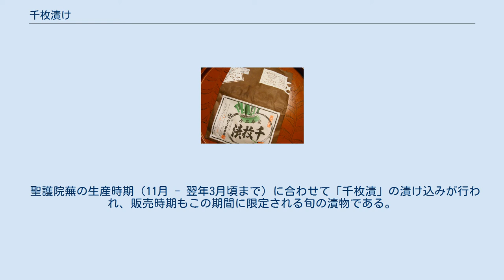千枚漬け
千枚漬けを売る漬物屋 千枚漬（せんまいづけ）は、日本の京都の漬物のひとつ。
本来は薄切りにした蕪（かぶ）を乳酸発酵させた黄白色の漬物。
現代では薄切りにしたカブを酢漬けにした漬物を指す。
 千枚漬は本来は蕪を乳酸発酵させた漬物で、下漬けした蕪を昆布と少量のみりんで本漬けしたものをいった。
しかし、この製法だと白色の蕪が黄白色になり発酵臭が付くなどの問題があったため、酢漬法を用いた白い千枚漬が主流になっている。
蕪を薄く切って昆布、唐辛子とともに酢漬けにしたものである。
 特に京野菜の聖護院かぶを使った千枚漬が有名。
蕪を薄く切り、樽に漬け込む枚数が千枚以上もの枚数である。
または蕪を千枚と言えるほど薄く切って作るのが名前の由来と伝えられる。
もともと塩漬けして乳酸菌発酵をさせた聖護院蕪の漬物を、御所の料理人であった大黒屋藤三郎が、慶応元年（1865年）に考案したとされる。
 聖護院蕪の生産時期（11月 - 翌年3月頃まで）に合わせて「千枚漬」の漬け込みが行われ、販売時期もこの期間に限定される旬の漬物である。
京都の冬を代表する漬物であり、「千枚漬｣のほかに「すぐき｣「柴漬」を合わせて京都の三大漬物、京都みやげの一つとなっている。
 千枚漬を巻いたものを壬生菜で留めたものや壬生菜を芯にして千枚漬を巻いたものなど千枚漬に壬生菜もセットにした商品もある。